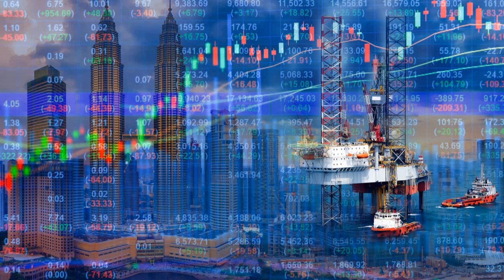Investments in Energy The Case for Oil and Gas [In a Nutshell - Season 1, Episode 3]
William Powell and Joseph Murphy discuss with Lewis McDonald, Global Head of Energy at Herbert Smith Freehills LLP what lays ahead in terms of investments in energy, namely in oil & gas.

Energy investments over the next 30 years will have to be planned with great care for the good of society and industry.
The irresistible force of global population growth has to meet the immovable limit of 1.5 degrees C temperature increase, and the related net zero carbon end-stop of 2050. Growing middle classes will expect better quality of life, cleaner air and so on. We expect this to mean higher energy consumption and continuing need for oil and gas.